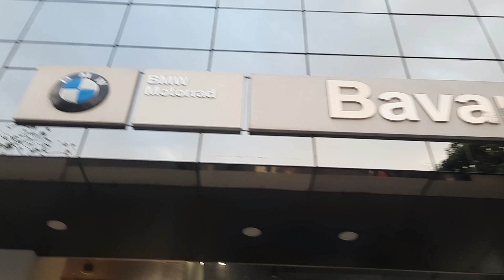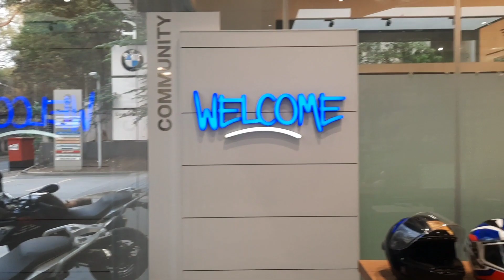BMW Bike|Bike Rider|Bike Vlogs|BMW Bike Cost?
BMW Bike|Kitna Costly hai BMW|Bike Rider|Bike Lover|Bike Vlogs

Cost of BMw basic Bike starts from 2.8 and in 3 to 4 Lac range we can get good BMW bikes

by profession I am an IT guy but making videos just for knowledge and fun